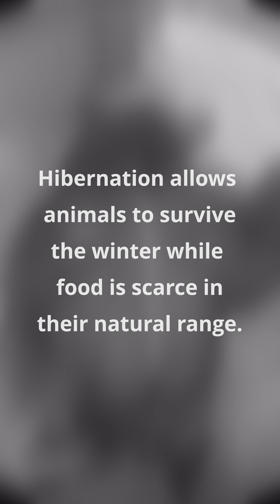Caring for our Florida black bears during the Winter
Hibernation season is right around the corner for all three of our Florida black bears! 🐻

During this time, our older resident female, Cheyenne, will likely begin denning and big boy Brody will become increasingly lethargic. Our youngest female bear, Betty, hasn't shown too much interest in denning in the past, but we expect this may change soon. In preparation for this slower season, our bears have been getting much bigger diets to help them gain weight for the winter. Diet changes that mimic how animals would eat in their natural range are an important part of animal wellbeing. Our commissary team does a great job ensuring all our animals receive curated, top-tier nutrition year-round.

Learn from animal nutrition technician Kylia as she walks us through how their food helps Brody go from 350 pounds in the spring to nearly 500 pounds in the fall! 🥬